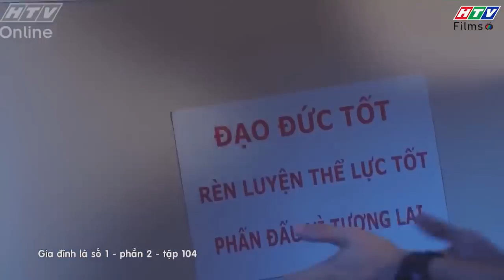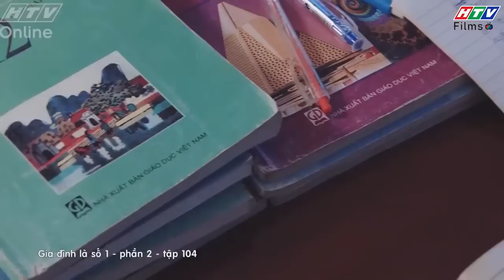Gia đình là số 1 Phần 2 | Vì sao Trạng Nguyên bỏ nhà lên chùa?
00:00 Đón xem Tạp Hóa Năm Châu
02:00 Đón xem Mẹ Trùm
04:00 Đón xem Gia Đình Là Số 1 Phần 2
06:00 Đón xem Bánh Mì Ông Màu Phần 2
08:00 Đón xem Tạp Hóa Năm Châu